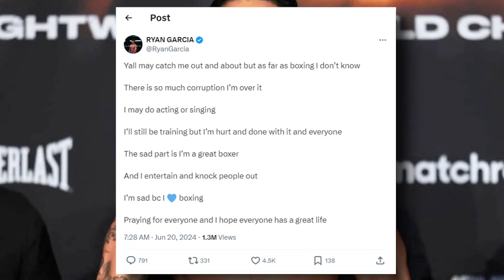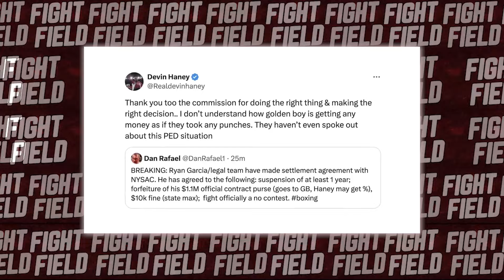Floyd Mayweather LOSES IT At Ryan Garcia's RETIREMENT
Boxing superstar, Ryan Garcia has decided to call it quits with what he loves most. Yep, you heard that right. Garcia has officially retired as a pro boxer and this news has sent everyone into a frenzy! After an impressive win against Devin Haney, a guy who was considered to be the best in the scene, retirement should be the last thing on Ryan’s mind! But hey, since Garcia got busted for taking illegal supplements, that's gonna shake things up for sure. And with all the controversy surrounding Ryan Garcia’s name, he’s decided it’s in his best interest to hang the gloves up for good. Now this surprising news has attracted many reactions from boxing professionals including the one and only Floyd Mayweather. Yep, Money Mayweather weighed in on this situation and it’s something you can’t miss out on. I know you’re bursting with questions so watch this video where I'll answer them all!